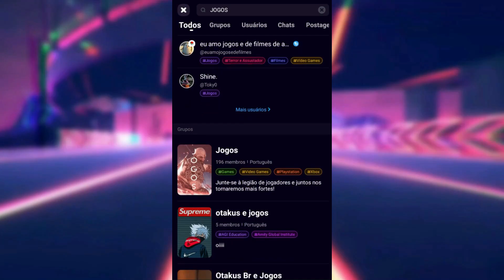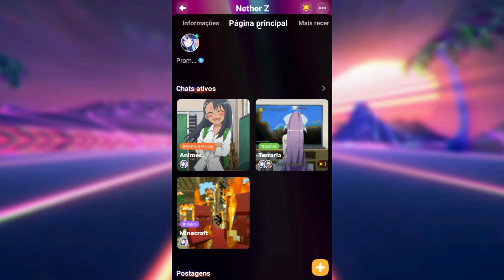100 DIAS sendo um PIGLIN no MINECRAFT HARDCORE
Dessa vez passei 100 dias no Minecraft Hardcore com mod ou modpack de ser um Piglin no Nether, e foi bem  divertido e com muita ação, rpg e aventura, quem sabe o proximos 100 dias você decide, pode ser no minecraft ou outros Jogos, dê sua sugestão

Like + Inscrição
OBRIGADO SE VC ASSISTIU TUDO, TE AMO ❤